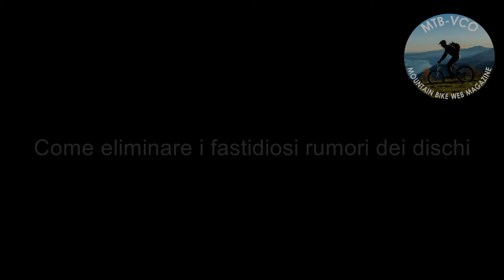Come eliminare i fastidiosi rumori dei dischi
Con questo nuovo video tutorial vi parliamo delle cause dei fastidiosi rumori che affliggono i dischi e come risolverli. Seguiteci anche su